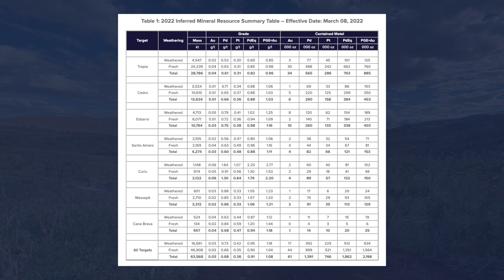ValOre Metals: Pedra Branca Palladium-Platinum Project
Watch Colin Smith, ValOre Metals' VP Exploration, provide a detailed overview of the Pedra Branca palladium-platinum project in northeastern Brazil.